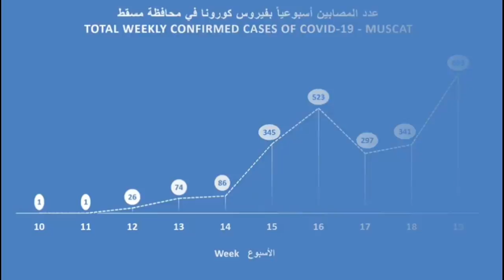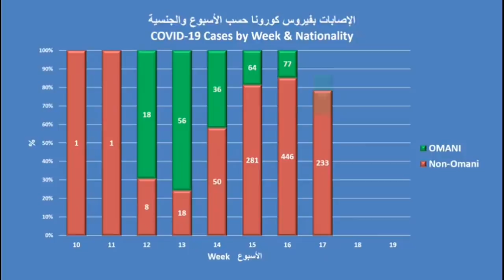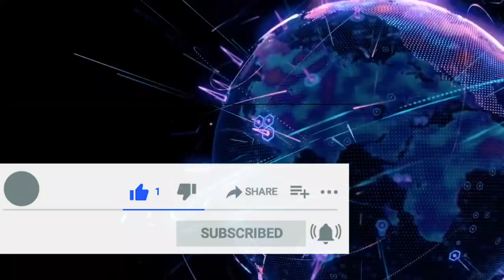oman news today | Oman City Wise updates, about Covirus-19 | 15 MAY, Oman News | Muscat, Seeb, Ruwi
Oman news | in this special video I tell you oman cities details of Coronavirus.

Oman News, Gulf News,
Oman 24 hours 322 cases,
Oman to India flights Updates

Muscat: The Ministry of Health (MOH) today announced the registration of new virus cases in the country. According to MOH, the total confirmed cases.

New Rules in Oman and Saudi Arab information New Rules iqama system. Labor Low Oman, Qatar, and Saudi Arabia.
Gulf latest News in Hindi Labor law Saudi Arab
Muscat Oman breaking news | Oman latest news updates

Urdu News
Arab News
UAE News
Arab News
Gulf News
Arabia New
iqama system
Filmy News
UAE
Dubai
Saudi Arab
Qatar
Bahrain
Oman
Kuwait
Abu Dhabi